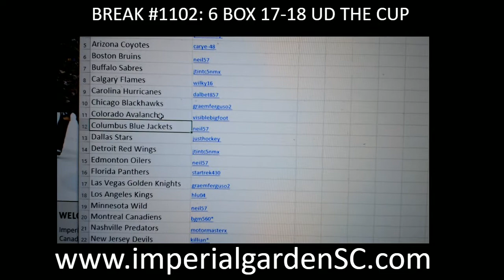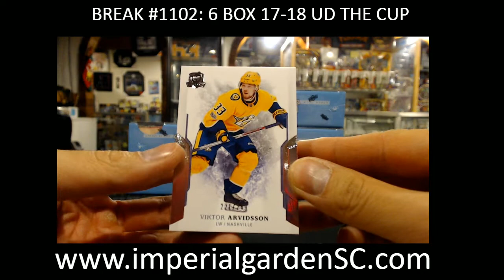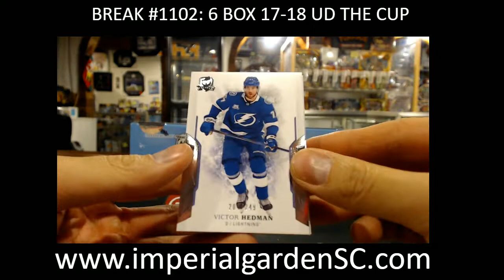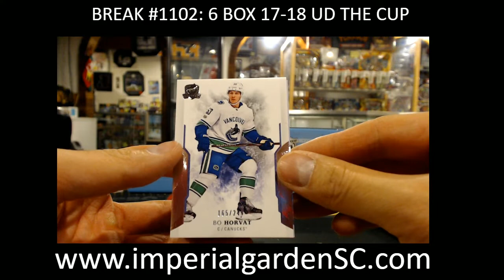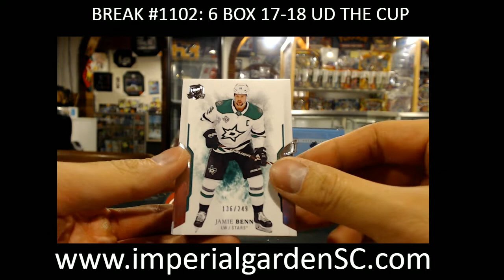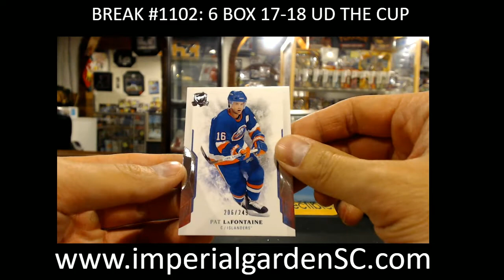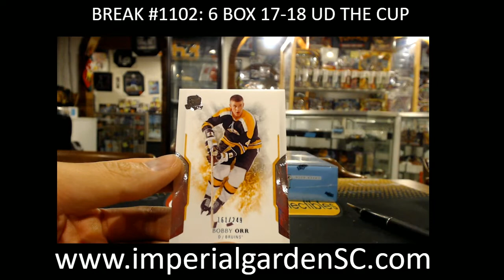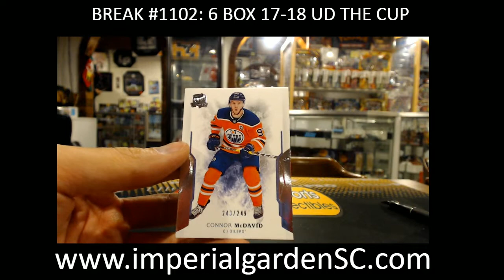CASE BREAK #1102 : 6 BOX CASE BREAK 17-18 UPPER DECK THE CUP (EXQUISITE) NHL HOCKEY BOX